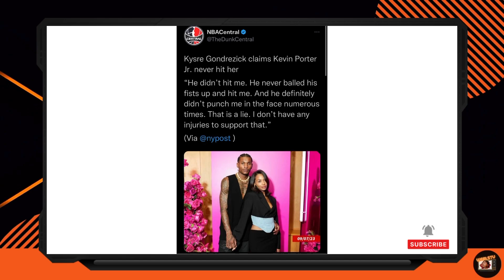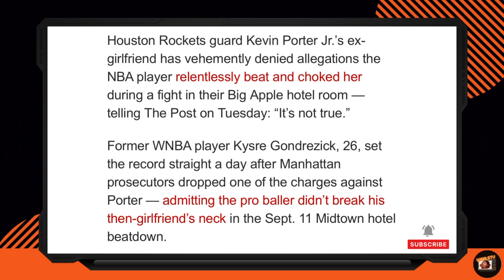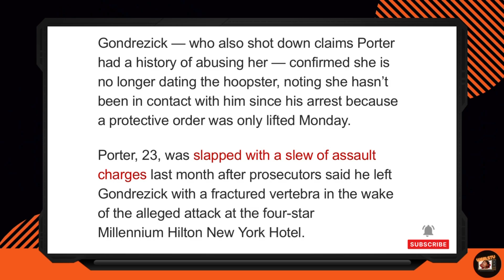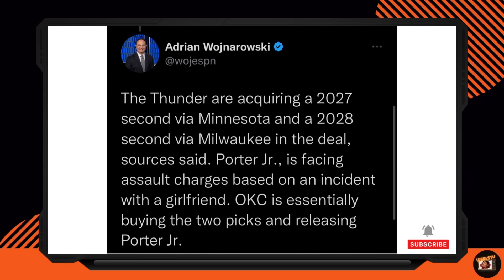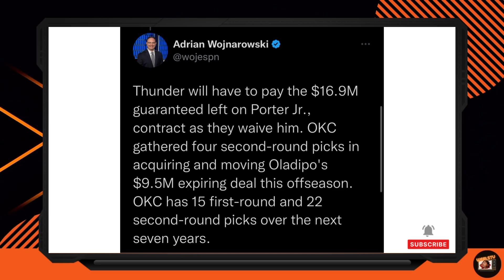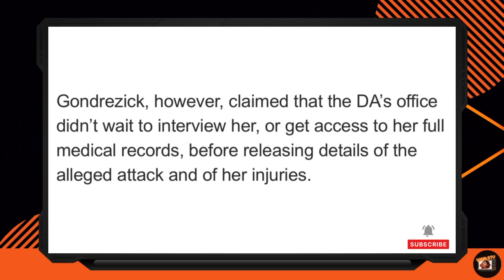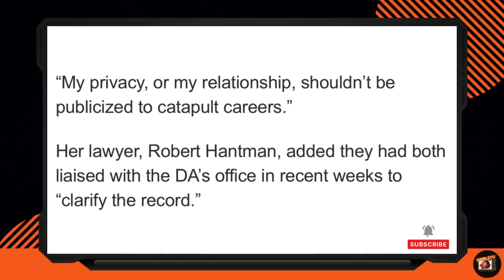Kevin Porter Jrs Ex LIED about EVERYTHING she admitted he never hit her ! Where’s her punishment ?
After Kevin Porter Junior was traded away from the Houston Rockets to the OKC thunder and will be eventually way by the team￼ New shocking details have come out regarding his domestic violence case against his ex girlfriend Kysre admitted that she lied and that Kevin Porter Junior never hit her, he never caused her to break her neck and never gave her bruises to her eyes now why is she all of a sudden admitting this in court after his arrest was she paid or is she telling the truth and if so what is going to be her consequence for forced domestic violence allegations￼